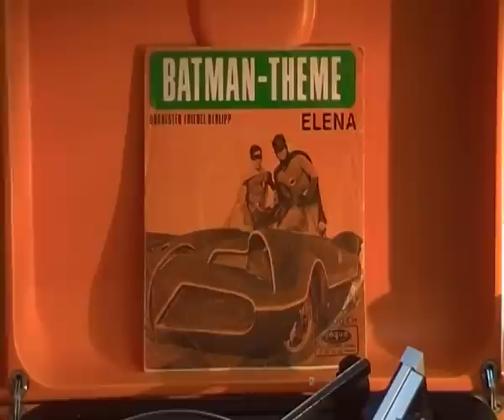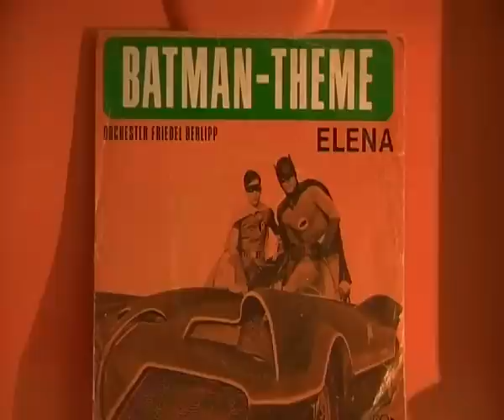Orchester Friedel Berlipp - Batman Theme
1966 version of the classic Neil Hefti track by German orchestra of Friedel Berlipp (also known as Berry Lipman) released on Vogue in Germany. He was a composer for EMI records from 1964 and worked with such artists as Cliff Richard & Charles Asnavour. This is one of my favourite versions of the Batman theme (alongside Austria's 'V' Rangers version) which has been done many times but here it has a strong Hammond Organ sound.